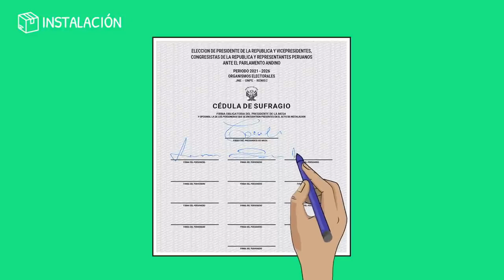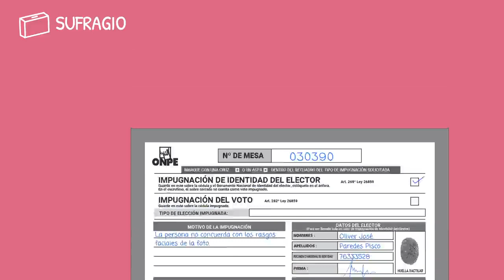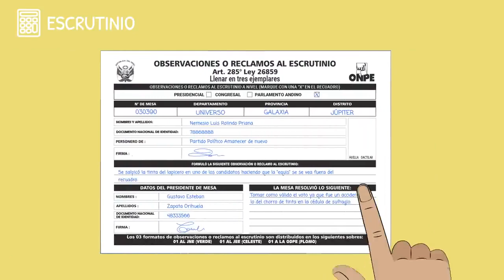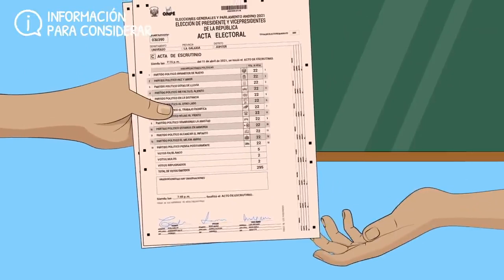CAPACITACIÓN PERSONEROS DE PERU LIBRE 2021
Video tutorial para los personeros de mesa, en esta 2da. vuelta electoral, en defensa del voto del Prof. PEDRO CASTILLO-  Ademas de este vídeo, debes prepararte en el ámbito técnico, político y legal, para una capacitación mas completa- Solicita tu preparación, vía virtual- zoom- google meet, llamando a los celulares 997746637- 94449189 - COORDINA CON TU LOCAL DE CAMPAÑA o acude a un local de PERU LIBRE-  Tu participación es la garantía del voto ciudadano. POR UN  PAIS DE OPORTUNIDADES DE EMPLEO, BIENESTAR Y GARANTIA JURIDICA Y DEMOCRATICA